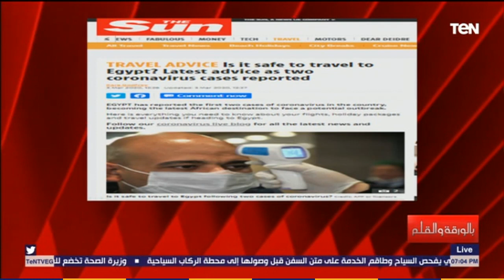الديهي: قطر وراء شائعة انتشار كورونا في مصر.. والحمد لله ربنا حامينا وحافظنا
بالورقة_والقلم - قال الإعلامي نشأت الديهي خلال الحلقة إن قطر وراء شائعة انتشار كورونا في مصر.. والحمد لله ربنا حامينا وحافظنا